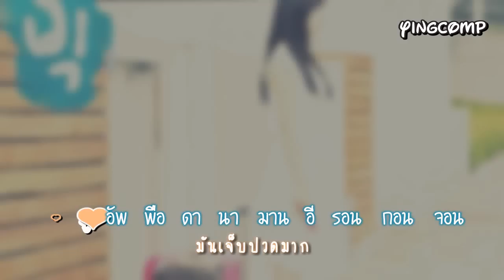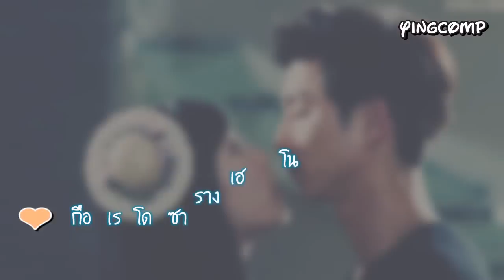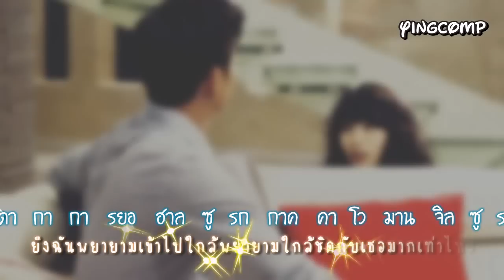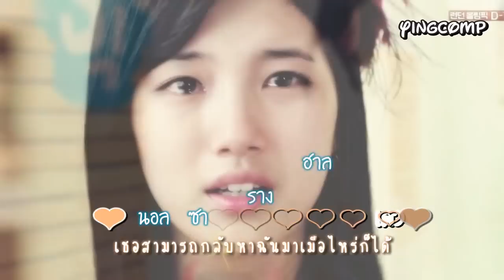[Thai Sub&Karaoke] Suzy - I still love you (Big OST)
Suzy - I still love you (Big OST)
Eng Sub : POP!GASA
Timing : YingComp